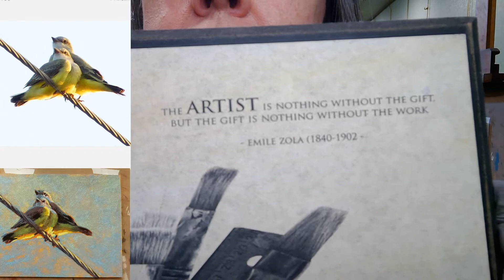EXTRA - About knowledge, talent, and bragging on our kids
Just a few minutes of conversation clipped from Episode 100, about accumulating knowledge and experience, what is "talent" really, the importance of teaching art to children, and some bragging about our own kids including a mural that my daughter painted!